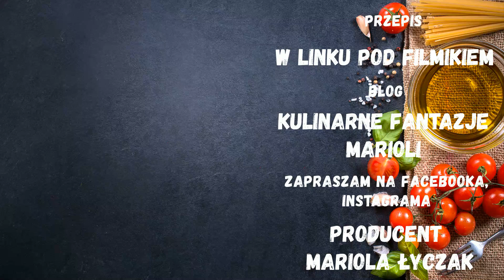PIERNIK PRZEKŁADANY Z MASĄ I KONFITURĄ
Piernik przekładany to pyszne ciasto na święta i nie tylko. Najsmaczniejszy po dwóch dniach, kiedy to całkowicie zmięknie. Jest wyjątkowo smaczny z tą masą i dżemem. Można go długo przechowywać lub nawet zamrozić. Ciasto świetnie się przechowuje, długo jest świeże i pysznie smakuje.

SKŁADNIKI :
3 szklanki mąki
4 jajka
150 g rozpuszczonego masła
3/4 szklanki cukru
4 łyżki płynnego miodu
5 łyżek śmietany 18 %
1 opakowanie przyprawy do piernika
3 łyżki ciemnego kakao
1 łyżeczka proszku do pieczenia
1 łyżeczka sodki
                                                                          MASA :

4 szklanki mleka
13 dużych łyżek z czubkiem manny
1/2 szklanka cukru
200 g masła naturalnego
  DODATKOWO :
2 słoiczki dżemu wiśniowego
2 czekolady mleczne lub deserowej
wiórki do posypania

INGREDIENTS :
3 glasses of flour
4 eggs
150 g of melted butter
3/4 cup sugar
4 tablespoons of liquid honey
5 tablespoons of 18% cream
1 pack of gingerbread spice
3 tablespoons of dark cocoa
1 teaspoon of baking powder
1 teaspoon soda
                                                                          WEIGHT:

4 cups of milk
13 large spoons with manna tip
1/2 cup sugar
200 g natural butter
  ADDITIONALLY :
2 jars of cherry jam
2 milk or dark chocolate
chips for sprinkling